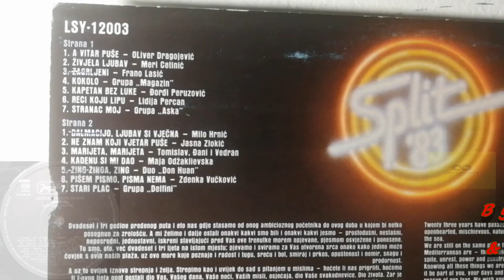Maja Odžaklievska – Kadenu Si Mi Dao *1983* /// *vinyl* /SPLIT '83/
Festival Zabavne Glazbe Split '83
Label:
Jugoton ‎– LSY-12003/4
Format:
2 × Vinyl, LP, Album, Compilation, Repress
Country:
Yugoslavia
Released:
1983
Genre:
Pop
Style:
Europop, Vocal, Ballad

/A. S. Ilić • S. Benzon • A. S. Ilić/
Lyrics By – S. Benzon

Conductor – Andrej Baša, Ante Cetinić, Joško Banov, Krešimir Oblak, Mato Došen, Nenad Vilović, Nikica Kalogjera, Rajko Dujmić, Stipica Kalogjera, Vladimir Delač, Đelo Jusić
Liner Notes – Josip Mirošević
Photography – Luka Mjeda

Matrix / Runout (Runout A): LSY 12003 A 3 6 83 SB
Matrix / Runout (Runout B): LSY 12003 B 3 6 83 SB
Matrix / Runout (Runout C): LSY 12004 A 4 6 83 SB
Matrix / Runout (Runout D): LSY 12004 B 4 6 83 SB

Preamp: Musical Fidelity V90-LPS (47k loading)

PROMOTION ONLY!